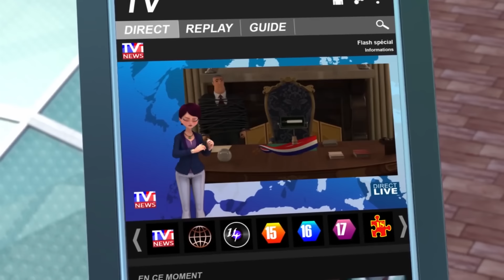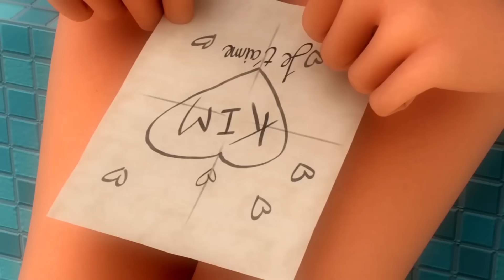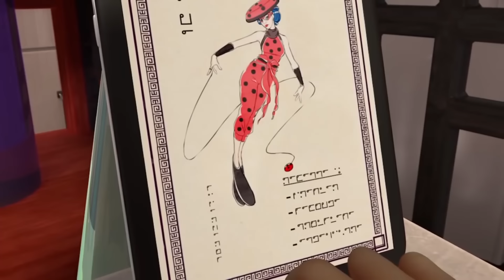ЛЕДИ БАГ И СУПЕР-КОТ | 😈 СЕЗОН 2: АКУМАТИЗАЦИИ - СБОРНИК #3 🦋 | Официальный канал